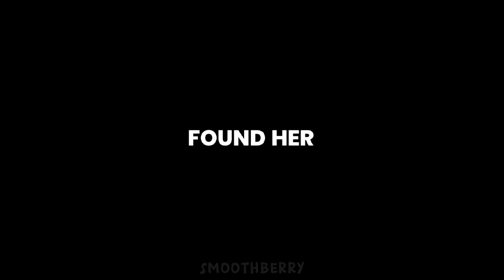Until I Found You ( overlay )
Until I Found You ( MALE VERSION )

✰ 𝙰𝙿𝙿𝚂 - 𝙰𝙻𝙸𝙶𝙷𝚃 𝙼𝙾𝚃𝙸𝙾𝙽 , 𝙲𝙰𝙿𝙲𝚄𝚃

✰ 𝓣𝓱𝓲𝓼 𝓪𝓾𝓭𝓲𝓸 𝔀𝓪𝓼 𝓮𝓭𝓲𝓽𝓮𝓭 𝓫𝔂 𝓶𝓮

❀  𝓘 𝓻𝓮𝓪𝓵𝓵𝔂 𝓪𝓹𝓹𝓻𝓮𝓬𝓲𝓪𝓽𝓮 𝓲𝓯 𝔂𝓸𝓾 𝓰𝓾𝔂𝓼 𝓰𝓲𝓿𝓮 𝓶𝓮 𝓬𝓻𝓮𝓭𝓲𝓽𝓼 𝔀𝓱𝓲𝓵𝓮 𝓾𝓼𝓲𝓷𝓰 𝓶𝔂 𝓸𝓿𝓮𝓻𝓵𝓪𝔂𝓼

Don't know how to use overlay ? Here let me help you😘

If you guys wanted to use the overlays , the easiest way is to download 𝗖𝗔𝗣𝗖𝗨𝗧  .

✯ 𝗙𝗶𝗿𝘀𝘁 𝘀𝘁𝗲𝗽 - Select the photo or video you wanted to place the overlay

✯ 𝗦𝗲𝗰𝗼𝗻𝗱 𝘀𝘁𝗲𝗽 - Tap on the overlay button located at the bottom

✯ 𝗧𝗵𝗶𝗿𝗱 𝘀𝘁𝗲𝗽 - Tap on " Add overlay " and select the overlay video

✯ 𝗟𝗮𝘀𝘁𝗹𝘆 - Tap on " Splice " and then " Filter "

Hope I can help you in this way ♡︎